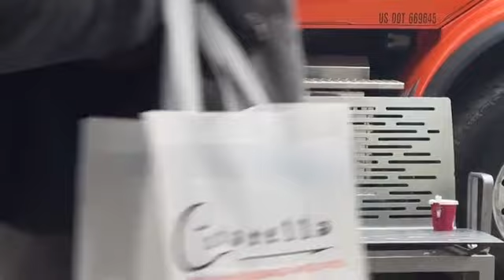Another day on the bench @jwalterwhite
@jwalterwhite Instagram and YouTube handle